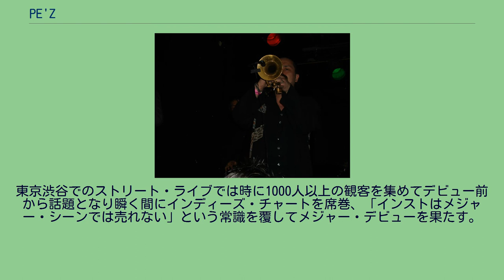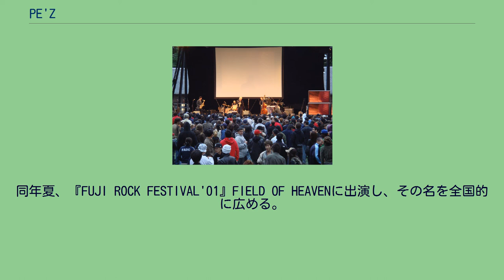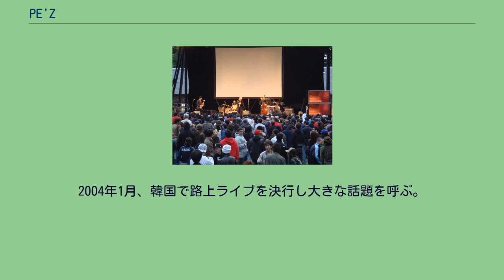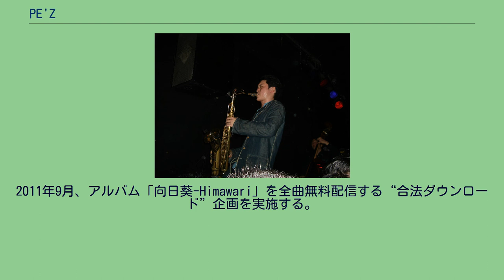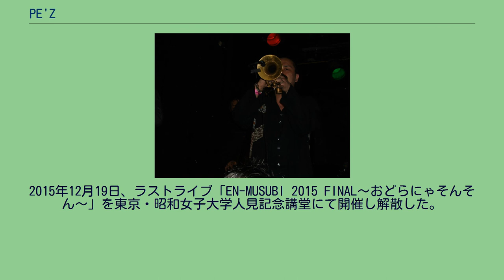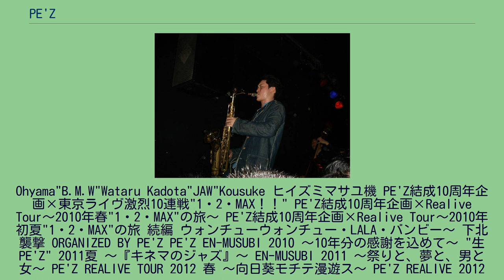PE'Z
1999年、Ohyama"B.M.W"Wataruを中心に結成・活動開始。
2000年より渋谷の路上を中心に活動、翌2001年には年40回ものストリートライブを行なって毎回100人以上の動員を呼び話題となる。
2001年、初のミニアルバム3枚をインディーズレーベルのapart.RECORDSからリリース。
2002年、レコード会社各社による激しい争奪戦の末、東芝EMIと契約。
1stスタジオ・アルバム『九月の空-KUGATSU NO SORA-』がインストバンドとしては異例のオリコン10位を記録。
2003年、インストゥルメンタルバンドとしては異例の「第17回日本ゴールドディスク大賞」“ニューアーティスト・オブ・ザ・イヤー”を受賞。
2004年1月、韓国で路上ライブを決行し大きな話題を呼ぶ。
2005年、オランダに本社を置く世界的レーベルのロードランナーに移籍して本格的に世界進出を果たし、イギリス（マンチェスター、ロンドン）、オランダ（アムステルダム）にてライブを敢行。
2006年3月、初のUSツアー（全9公演）を行う。
2008年2月、全国展開する雑貨屋ヴィレッジヴァンガードにてジャズのスタンダードを独自のアレンジでカヴァーした限定CD「黒船のジャズ」をリリース、4月にはTBS系報道番組「筑紫哲也 NEWS23」に生出演。
2011年9月、アルバム「向日葵-Himawari」を全曲無料配信する“合法ダウンロード”企画を実施する。
2012年2月に無料配信アルバム第2弾「OH! YEAH!PARTY!!」を、同年12月に第3弾となる「JumpUP!」を発表。
2014年、結成15周年のアニバーサリーイヤーという事もあって5月に短期間で東京のライブハウス13ヵ所を一気に駆け抜けるツアー、7月には約10年ぶりとなる東京新宿の歌舞伎町でのワンマンライブなどハイペースなコンサート活動を行うものの、12月1日、PE'Zオフィシャルサイトにて翌2015年いっぱいでの解散を発表。
2015年12月19日、ラストライブ「EN-MUSUBI 2015 FINAL〜おどらにゃそんそん〜」を東京・昭和女子大学人見記念講堂にて開催し解散した。